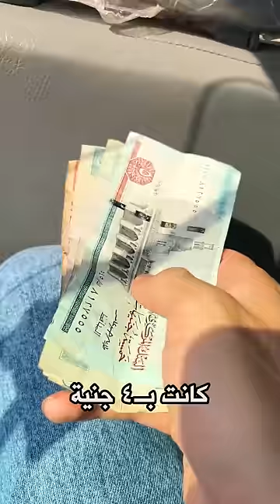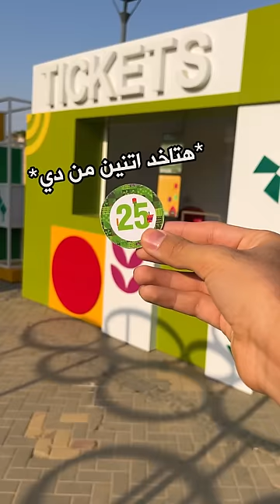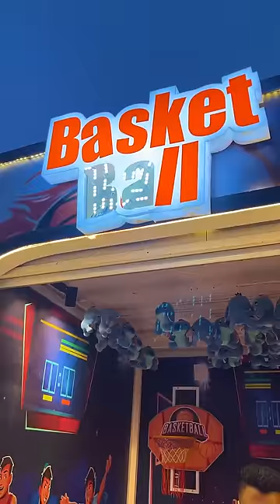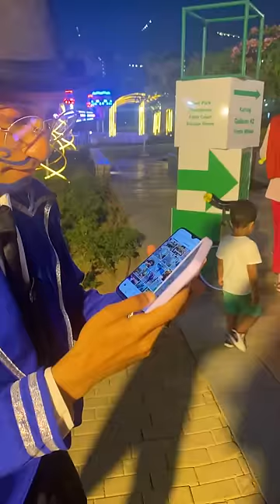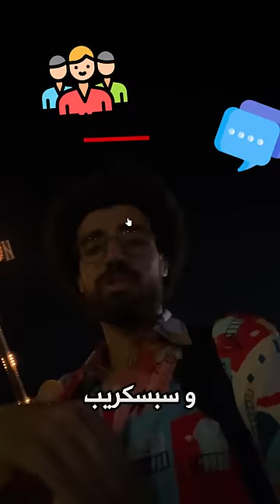تعمل ايه لو عايز تروح زيد بارك - هل زيد بارك للاغنياء بس؟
سلسلة فيديوهات جديدة بعنوان ءعمل ءية؟. تعمل ايه لو عايز تروح زيد بارك اللي في الشيخ زايد و و هل هي للاغنياء بس؟
و لو عايز اروح اعمل ايه و الموضوع هيتكلف كام؟

و قولولي هل المكان يتسحق او لا